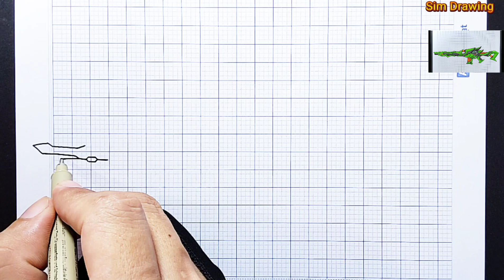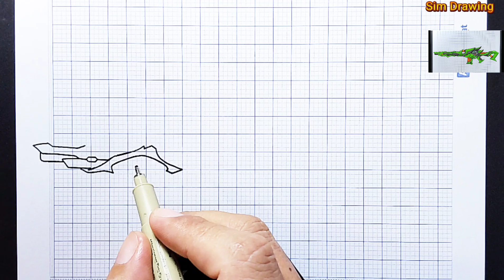vẽ parafal ngọn gió bất diệt free fire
cách vẽ parafal ngọn gió bất diệt free fire